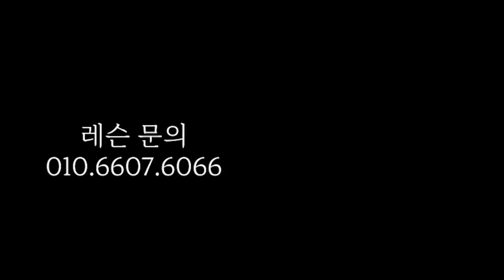Swing is Elasticity: Video Production Conference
Memberships and subscriptions go a long way toward making it happen. Thank you 😆
*Membership members will see the video first*

All about badminton lectures, lessons, how to play badminton, smash, serve, basic (backhand) skills, matches, steps, etc.! You can see it in full swing badminton 🤔

00:00 Dictionary meaning of elasticity
03:30 Coach Han's explanation
06:10 Backhand Swing Example